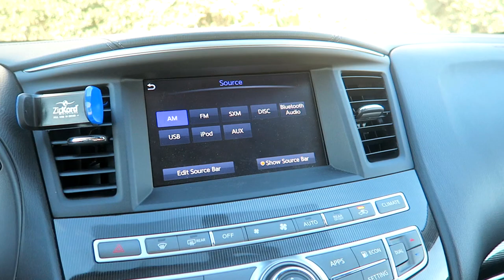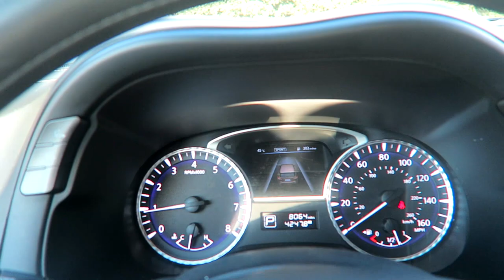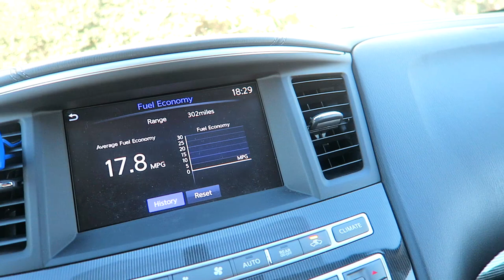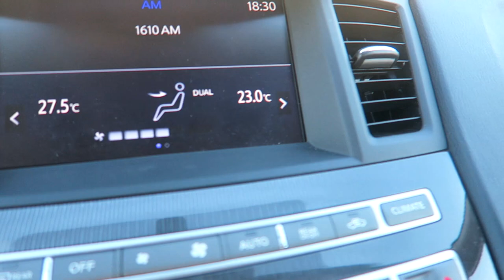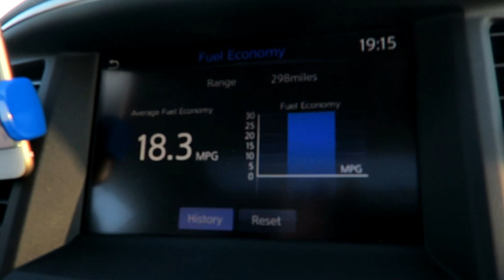ALUGUEI UM CARRO DE LUXO MONSTRÃO!